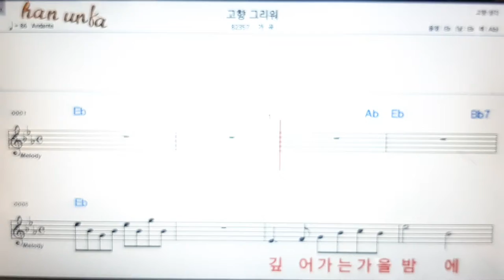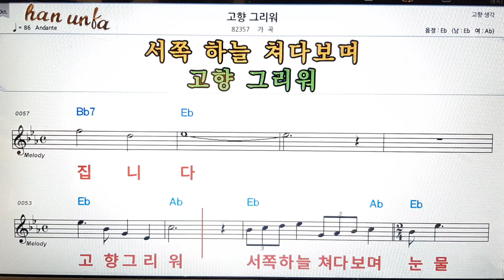고향 그리워/가곡👍노래 반주, 코드 악보,가라오케💋Karaoke*Sheet Music*Chord*MR